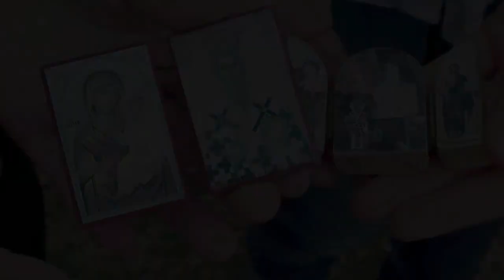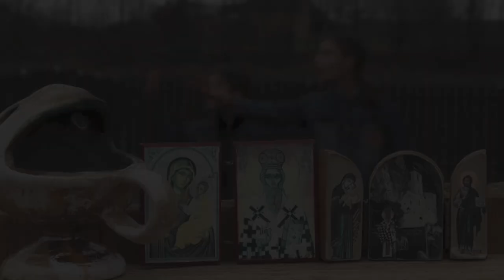Devojčice iz Crne Gore ODUVALE Đukanovića! 2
Devojčice iz Crne Gore Anja i Marija otpevale su novi hit u kom, povodom hapšenja vladike Joanikija, poručuju crnogorskom predsedniku „Hapsi, hapsi, Milo“, ali „svetinje ti neću dati“.
Anja i Marija već su otpevale dve pesme u jeku borbe za odbranu svetinja od spornog Zakona o slobodi veroispovesti.